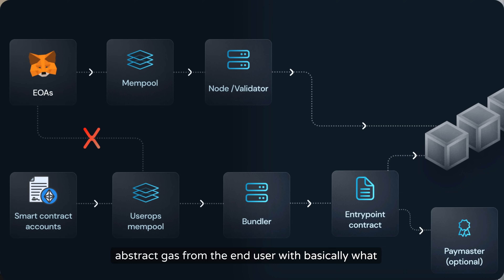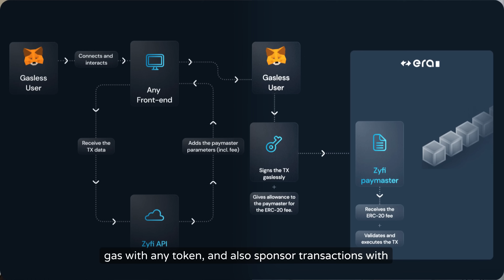Is ACCOUNT ABSTRACTION the ENDGAME? Zyfi CEO on WEB3 UX and native AA by ZKsync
I’m happy to have Gauthier from Zyfi as the guest for this interview. Gauthier is the CEO of Zyfi, and his team built the solution through native Account Abstraction powered by ZKsync and intent-based transactions to enhance the onchain user experience.

Account Abstraction (AA) in Ethereum is a concept that aims to improve the flexibility and usability of Ethereum accounts by merging the functionalities of Externally Owned Accounts (EOAs) and Contract Accounts (CAs) into a unified account model. In simpler terms, it allows developers and users to customize how transactions are verified and executed without relying solely on Ethereum's core protocol rules.

Watch this interview to learn about implementing Account Abstraction technology in consumer-oriented applications.

Timeline:
00:00 Intro. Gauthier shares his professional background.
01:24 What is Zyfi?
03:16 What is Account Abstraction?
04:06 Why did the Zyfi team choose ZKsync's Account Abstraction?
05:03 What are intent-based transactions?
06:48 How compatible is Zyfi with existing dApps?
09:00 dApps that are already using Zyfi's solution
10:28 How does Zyfi simplify the building process for developers?
12:07 How to build the community around Zyfi
14:04 Is Account Abstraction the endgame?
15:37 What will be possible with AA in the future?
16:39 Advice and resources for people interested in AA